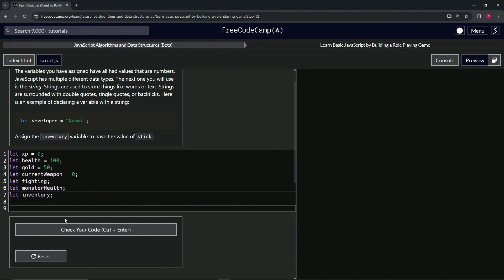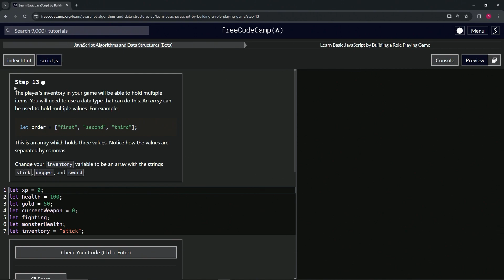(ARCHIVED) Learn JavaScript by Building a Role Playing Game - Step 12 | freeCodeCamp | (Beta)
🌟 **"Introducing Strings to JavaScript Variables: Step 12 of the RPG - Dragon Repeller Project"** 🌟

🔍 In Step 12 of the RPG - Dragon Repeller Project, we delve into the versatile world of JavaScript data types, focusing on strings to enhance the narrative and textual elements of your game. This tutorial is crucial for developers looking to incorporate textual data into their web applications effectively.

📌 **Understanding Strings in JavaScript**:

Learn about strings, a fundamental data type in JavaScript used for representing text. We guide you through the syntax for string variables, which can be enclosed in double quotes, single quotes, or backticks, providing flexibility in handling textual content.

📊 **Assigning a String to the inventory Variable**:

Discover how to assign a string value to a previously declared variable. We instruct you to update the 'inventory' variable by initializing it with the string value 'stick', demonstrating how to incorporate string data into your game's logic and inventory system.

✏️ **Exploring Different Data Types in Game Development**:

Gain insight into the significance of using various data types, like strings, in developing engaging and interactive game environments. Strings play a crucial role in adding descriptive text, dialogue, and item names, enriching the player's experience.

📘 **Step-by-Step Guide for Variable Initialization with Strings**:

Our tutorial offers clear, accessible instructions, making it suitable for developers of all skill levels. Mastering the use of strings in JavaScript is key to creating more dynamic, informative, and immersive web applications.

🌍 **Join Our Web Development Learning Community**:

Share your experiences with using strings in JavaScript, engage with a community of developers, and learn from the diverse implementations of others.

📈 **Share Your Experience with String Variables**:

As you complete Step 12, we encourage you to share your approach to initializing the 'inventory' variable with a string value. Your insights on integrating textual data into your project are invaluable to our community and can inspire others in their journey through web development and game design.